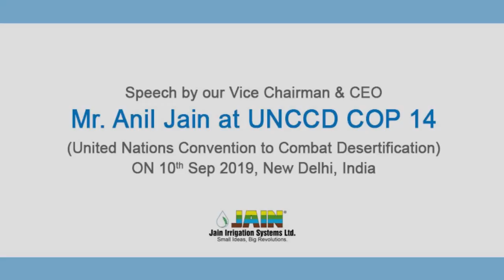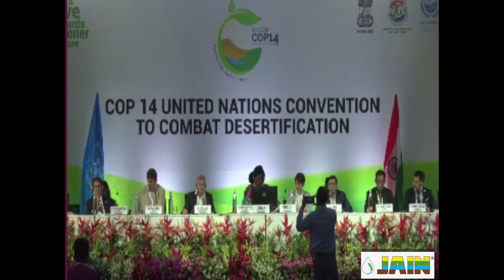Mr. Anil Jains (VC & CEO, JISL) speech United Nations Convention to Combat Desertification (UNCCD)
Desertification and Land Degradation are major threats to Agricultural Productivity in India.
As per the ISRO report, close to one-third of India’s total land area, 29.32 percent (96.40 million hectares area) was undergoing land degradation during 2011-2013. India has pledged to achieve the land degradation neutrality by 2030.
This commitment includes completely restoring 21 million hectares of degraded land by 2030. Out of a total 140.13 million hectares of sown area, India’s net irrigated area is 68.38 million hectares while 71.74 million hectares are  not irrigated (rain-fed/ exposed to dry land like conditions or actually dry land).

At Jains we have over the last 4 decades ensured that there is optimum use of Water, Land productivity and Energy thereby ensuring that we not just combat deforestation but instead make sure that sustainable green fields are created across geographies.

We not only buy-back from the dry-land farming but through  our technologies mitigate desertification by bringing dry-land/ barren land under irrigation. This enables farmers to take three crops where they were hardly taking one crop due to scarcity of water. Jain’s technologies including :- drip-irrigation, Integrated Irrigation, Smart Irrigation, sub-surface drip etc. have proved to be very promising in helping the farmers.

It will be very difficult to achieve effective mitigation of land degradation (or achieving above 2030 target) without addressing water conveyance and farm level water use efficiencies.
Our "Resource To Root " & AgTech Precision farming technologies can avoid all water use inefficiencies and can address multiple concerns including Water & Land management.

Toll Free No: 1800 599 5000;